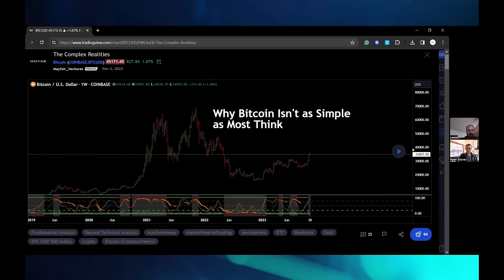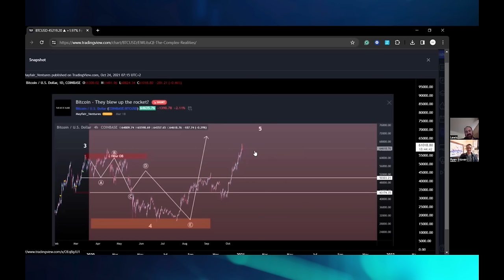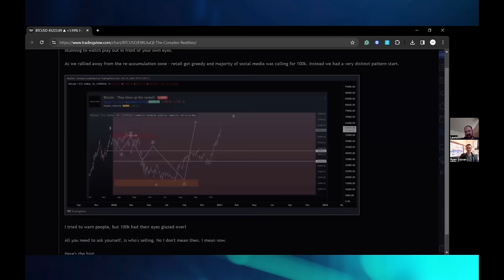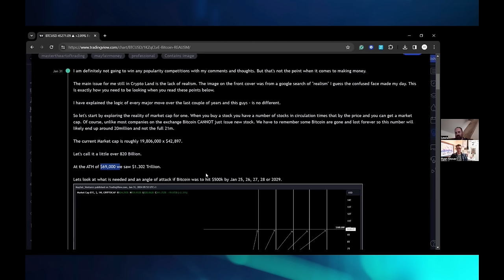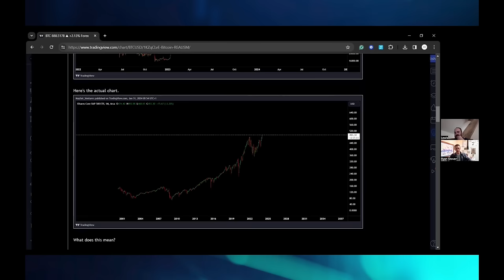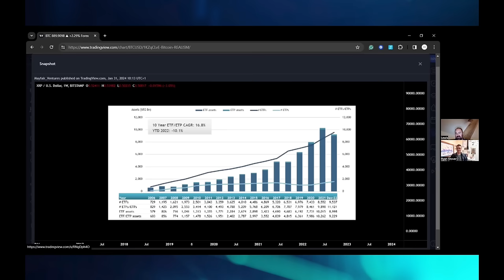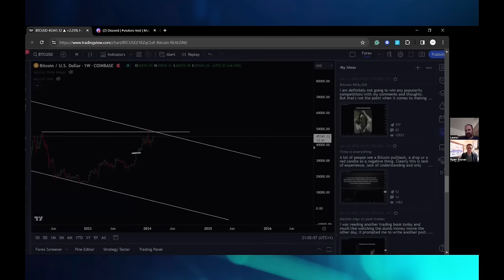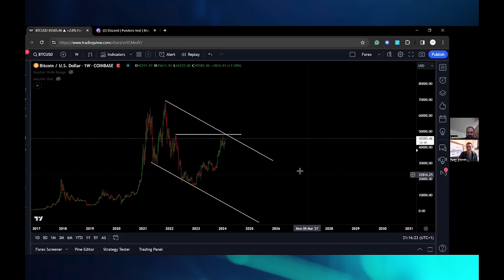What Bitcoin is Doing (and WHY) w/ Lewis Daniels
My guest today is Lewis Daniels of Mayfair Ventures. I started following his analysis in April 2023, and I was struck by the clarity of his logic and his straight forward way of explaining BTC's moves from a sober, zoomed out view that recognizes we are witnessing the institutionalization of bitcoin. There is a shift from the wild-west big-volatility to a composite-man driven market that has the unfortunate addition of a circus of clowns in the form of influencers and tweetists who, more often than not, are oblivious to the realities of market dynamics or worse: intentionally misleading you for their own gain.

I know this video will not appeal to everyone... some are so bound to their biases and intense desire for BTC to go "up only" that I'm sure there will be a good collection of "you don't know what you're talking about" comments... but for those of you willing to check your bias at the door... this may be the best crypto conversation you've heard in a long while. Enjoy.

Lewis' book: Master The Art of Trading

Note: I am not being paid to endorse this book, I genuinely loved it and think you will too.

Cheers.